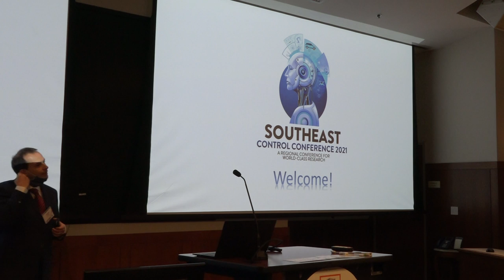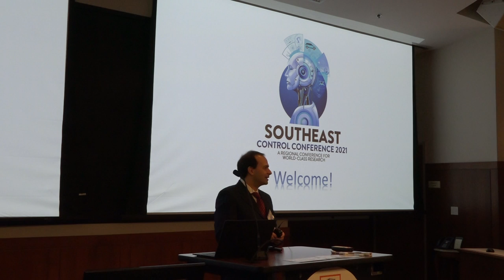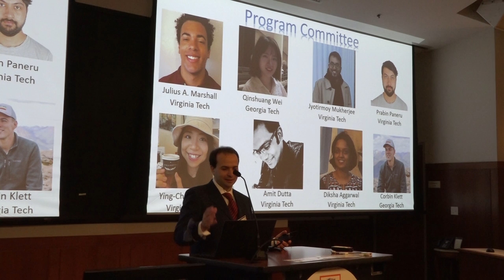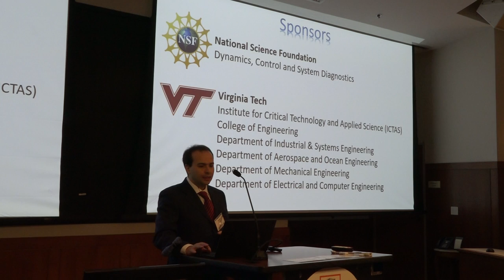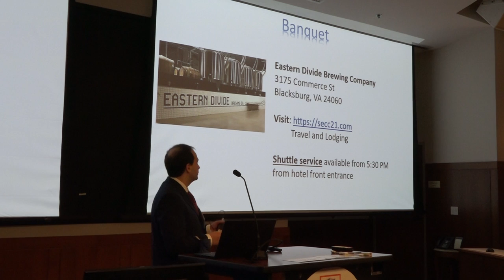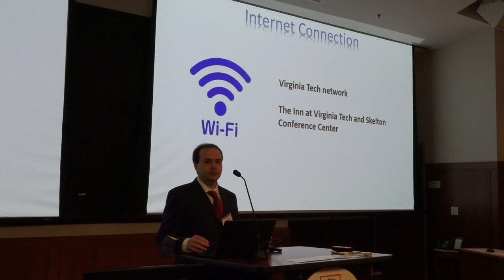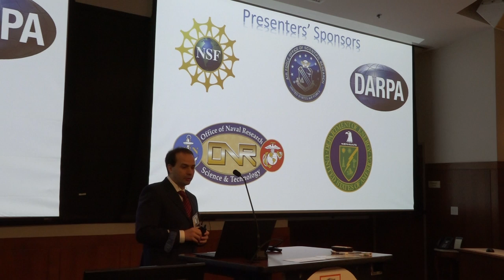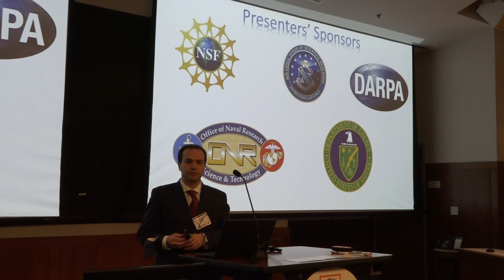SECC21 Day 1 - Welcome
Brief introduction and welcome message for SECC2021